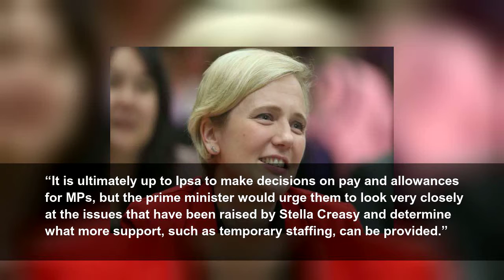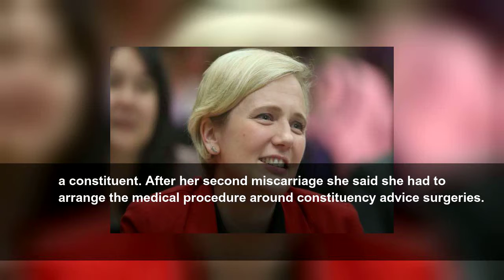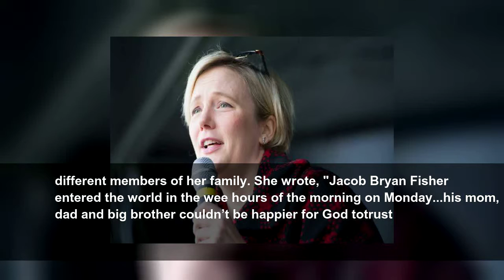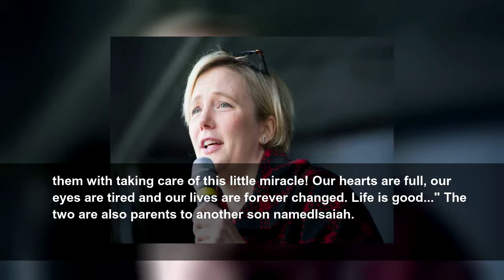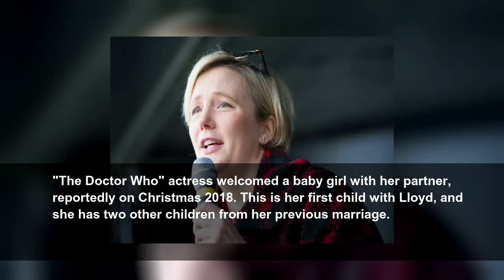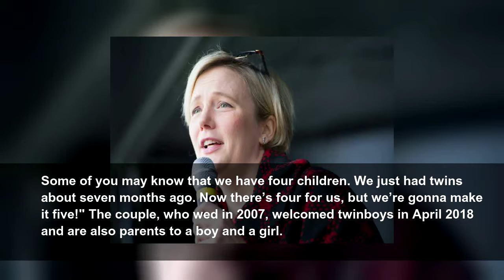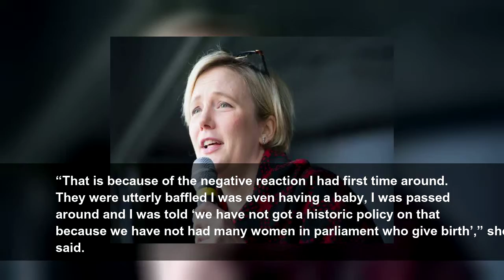Senior Tories rally in support of pregnant Labour MP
The Walthamstow MP has had to ‘beg’ for help as there’s no maternity leave in parliament
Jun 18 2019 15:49